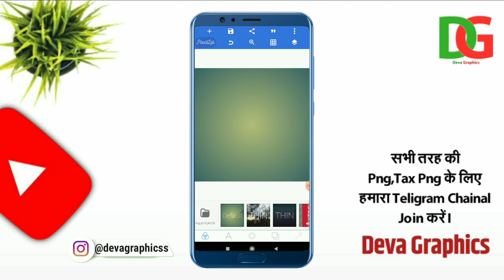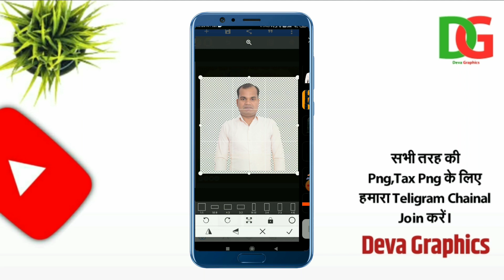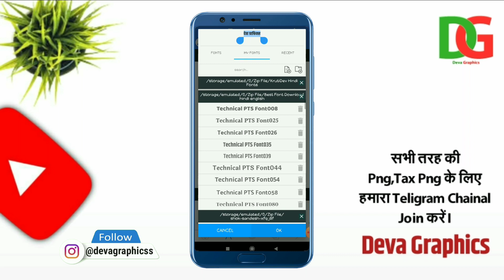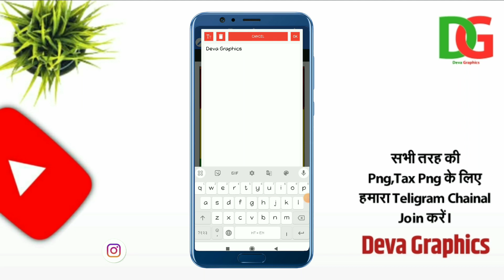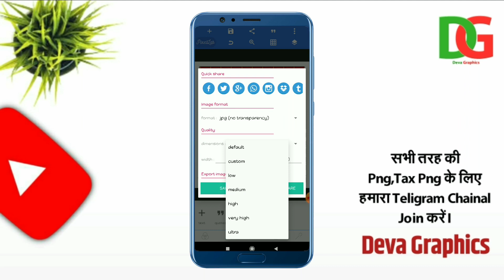saraswati pu ja poster kaise banaen | saraswati pu ja banner design | saraswati pu ja poster plpfile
Our Video

🎈 TELIGRAM–👉👉👉👉👉👉👉👉👉👉👉

फाईल  का पासवर्ड वीडियो पूरा देखने पर ही मिलेगा।

How to Make Videography Poster || Videography Ka Poster Kaise Banaye || Photo Studio Ka Banner

Plp file kaise banaye | Plp file kaise banaye pixellab se | zip file kaise banaye | plp file banaye

Poster kaise banaye mobile se | Poster kaise banaye | dj sound ka poster kaise banaye | DevaGraphics

How To Make a Shop Banner ? | Mobile Repairing Poster Kaise Banaye 2023|Dukan Ka Banner Kaise Banaye

Hospital Ka Poster Kaise Banaye || How To Make Hospital Poster || Hospital Ka Banner Kaise Banaen

Sadi car poster kaise banaye || Sadi car poster kaise banaye mobile se || Sadi car poster plp file

–: Top Key Word Search :–
saraswati pu ja poster
saraswati pu ja poster kaise banaen
saraswati pu ja poster plp file
saraswati pu ja poster 2024
saraswati pu ja poster editing
saraswati pu ja poster background
saraswati pu ja poster video
saraswati pu ja poster design
saraswati pu ja poster kaise banaye
saraswati pu ja poster making
saraswati pu ja poster drawing
Sarswati puja banner
saraswati puja banner design
saraswati puja banner kaise banaen
saraswati puja banner editing
saraswati puja banner design pixellab
plp file
saraswati puja banner plp file
saraswati puja banner 2024
saraswati puja banner plp
saraswati puja banner design tamil
saraswati puja banner design in
photoshop
poster editing
banner editing
poster
banner
pixellab tutarials